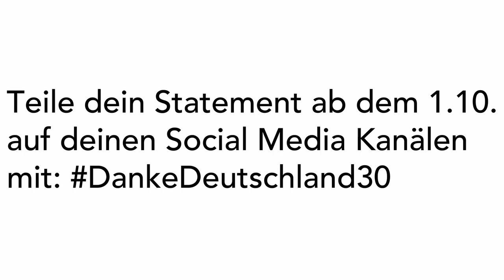dankedeutschland30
"Danke Deutschland für..." - Mach es so wie Samuel Koch, Tim Niedernolte oder Chris Brow! Wofür bist du dankbar? Schnapp dir dein Handy und mach mit bei der dankedeutschland30 Challenge. Vervollständige den Satz „Danke Deutschland für...“ und lade 3 Freunde ein, es dir nach zu tun. START ist der 01.10. . Warte nicht auf eine Nominierung sondern starte deinen eigenen Aufruf noch heute, auf dass wir in unserem Land neu Dankbarkeit erleben.
Der 30. Jahrestag des Mauerfalls (2019) und der Wiedervereinigung (2020) liegen vor uns... Der perfekte Zeitraum um laut DANKE zu sagen.